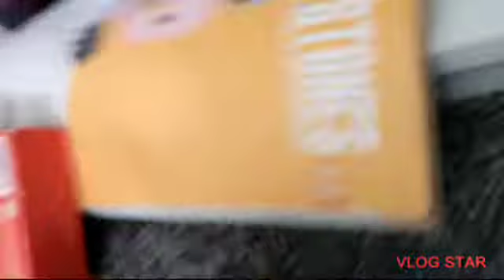WSE Money In The Bank (Ladder Match)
Date Released:Feb 12 2022